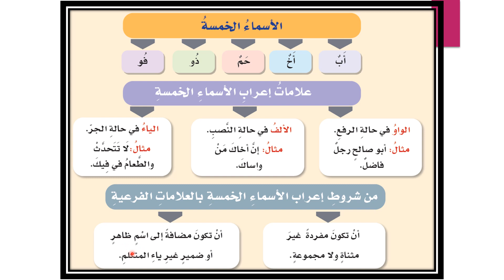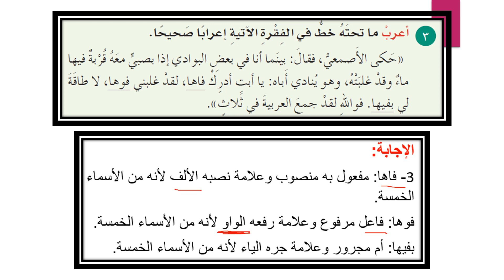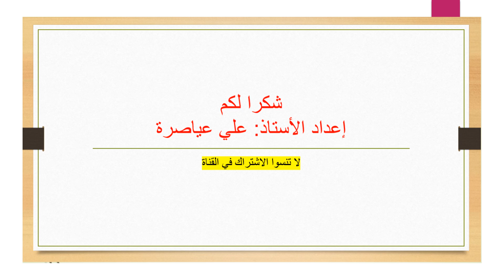حل تدريبات درس (الأسماء الخمسة) / الصف السابع / الفصل الثاني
الفصل الثاني - 2023 - الأسماء الخمسة